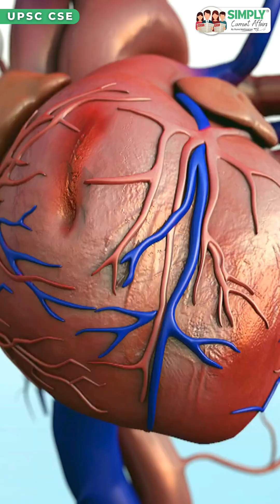Biofilms – The Hidden Microbial Cities!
In this video, Dr. Roopavi breaks down biofilms using a super-easy analogy — just like Europeans colonised India, microbes colonise surfaces and form strong, organised communities called biofilms.